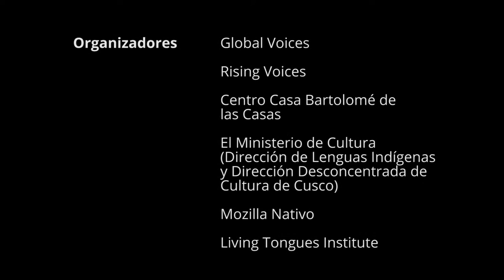Margot Camones Maguiña - Quechua Ancas (Castellano)